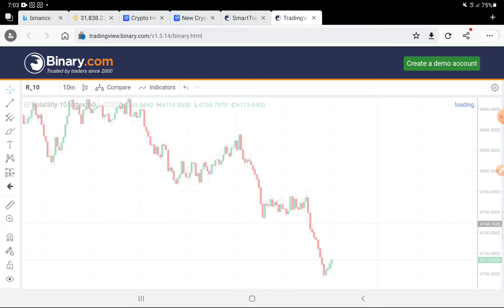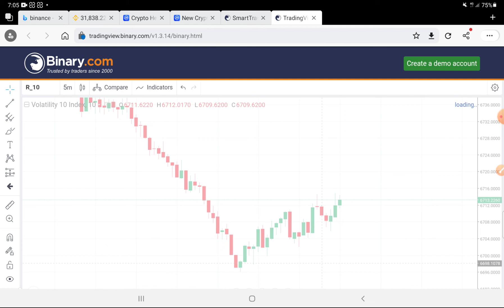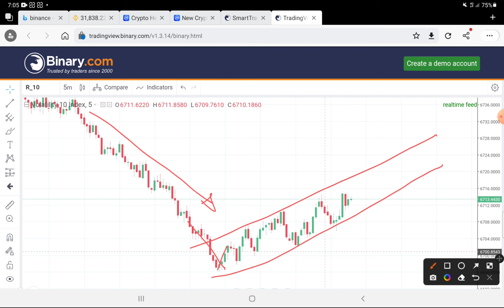Market Analysis | Binary Trading | Volatility 10 Index | 2022.06.02 | CJ | Chandana Jayathilaka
වීඩියෝ එක ගැන ඔයාලගේ අදහස් comment section එකේ දාන්න.

මේ ටිකත් වැදගත් වෙයි.කියවලා බලන්න...

1.Binary platform එකේ trade දානවනම් අනිවරෙන්ම tick trade දාන්න එපා කවුරවත් .මොකද ඒකෙන් වැඩි කාලයක් profit කරන්න වෙන්නෙ නෑ..

2.මාස තුනක් මහන්සිවෙලා tecnical analysis වලින් trade දාන්න ඉගෙන ගන්න.

3.බොරුවට cause පස්සෙයි strategy පස්සෙයි යන්න එපා.අපරදේ ඔයාලගෙ සල්ලි වලින් වෙන අය පෝසත් කරන්න එපා.ඉගෙන ගන්නවනම් ඕනතරම් free ඉගෙන ගන්න තැන් තියෙනවා..

4.Usd Buy and Sell කරන්න Deriv dp2p විතරක් භාවිතා කරන්න.මොකද usd ලොකු ගනන් වලට සෙල් කරන අයත් ඉන්නවා...ඒවගෙන් ගන්න ඕනේ නෑ

5.තමන් TRADE 10 ක් දාන්න දවසකට.ඒකෙන් 8ක්වත් වින් වෙනකන් හොදට පුරුදු වෙන්න .Real Account එකෙත් 0.35 stake එකෙන් වගේ trade 5ක් වත් දාන්න..

6.දවසට අඩුම පැය දෙකක්වත් market එකේ analysis එකක් දාන්න.

මේ මගේ experience එක share කලේ ...මහන්සිවෙලා ඉගෙනගන්න .ඊට පස්සේ binary වලින් සල්ලි හොයන එක මහලොකු දෙයක් නෙවේ .එහෙනම් හැමෝටම ජය වෙවා...😍😍👍

Telegram Group එකට join wenna පහල ලින්ක් එකෙන්

ඔයාලගේ ප්‍රශ්න Whattsapp හරි call කරලා හරි අහන්න..මෙන්න මගේ Number එක